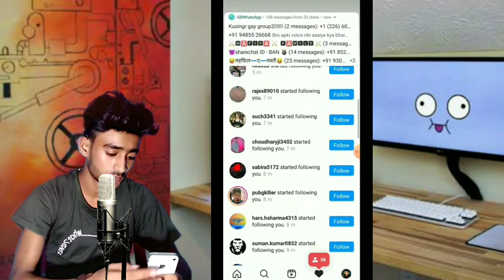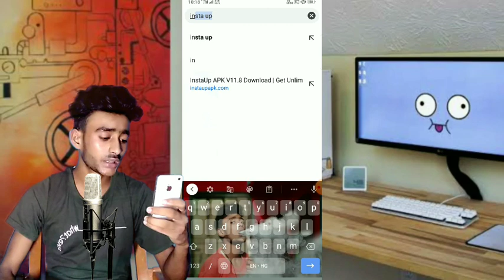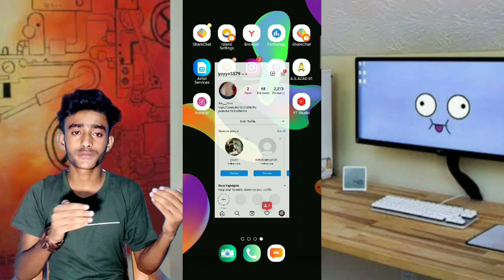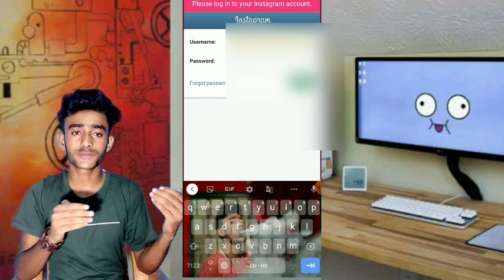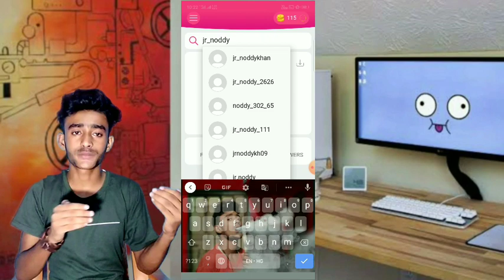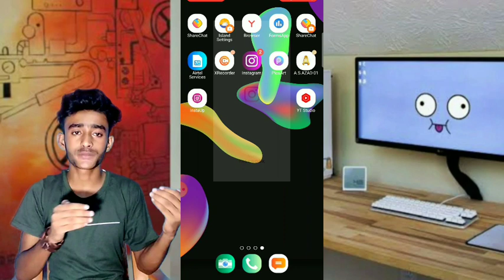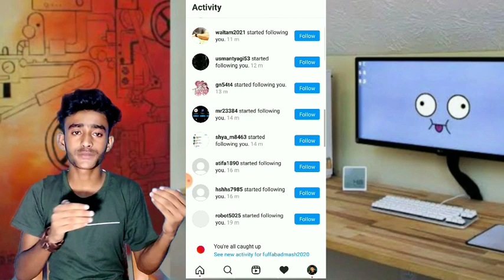Instagram Per Followers Kaise Badhaye Without login | [without login ] 50.0k Followers On Instagram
◦•●◉✿ Video required ✿◉●•◦
Instagram pr Followers Kaise Badhaye Without login

instagram followers without login new website

Instagram pr roz new website se followers increasing kare

Instagram free followers from new website

Instagram Ka followers increasing krne wala website

Instagram everyday get 50 Followers

Instagram everyday new website for increasing followers

Instagram 12 August website followers increasing

Instagram pr followers badhane wala website Find kare

 updated website for increasing followers on Instagram

how increase followers on instagram

Followers for instagram

more followers on instagram

instagram par follower kaise badhaye free real

how to get free Instagram likes followers